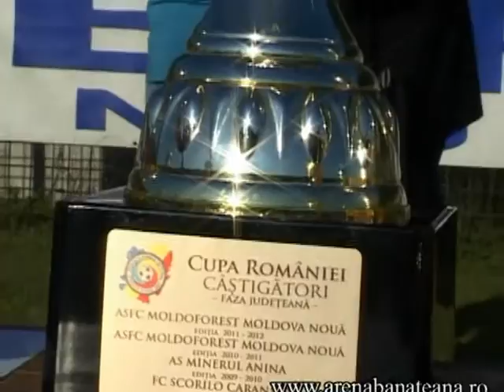Cupa Romaniei: Lupac - Muncitorul Resita 1-0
Finala judeteana a Cupei Romaniei la fotbal: Vointa Lupac - Muncitorul Resita 1-0 (1-0). Meciul a avut loc in data de 2 iunie 2012, in nocturna, pe arena din Lupac. Unicul gol al meciului a fost marcat de Bosko Visatovici.